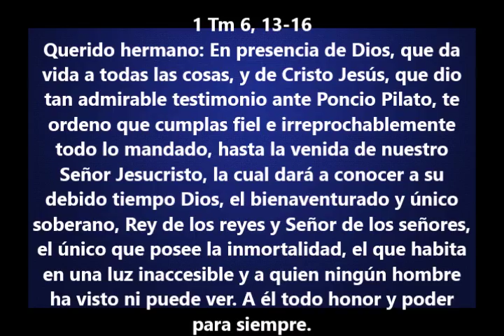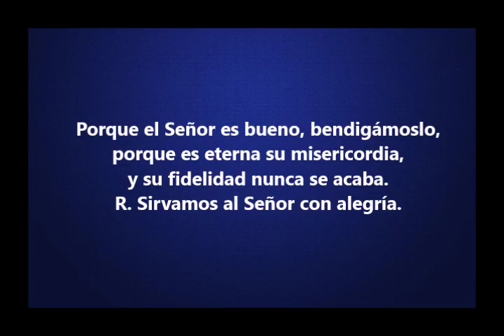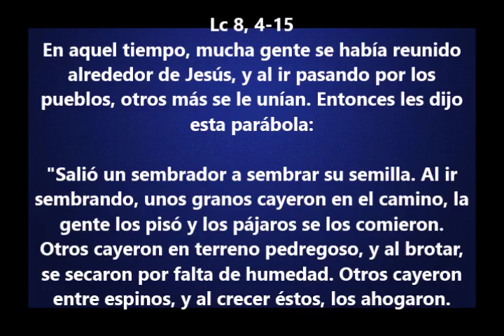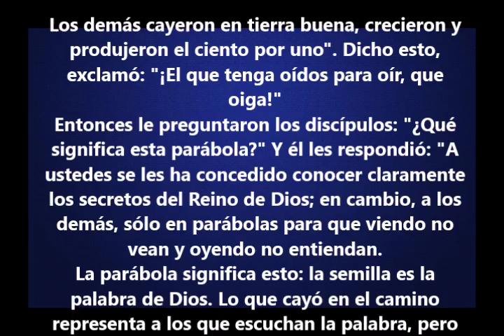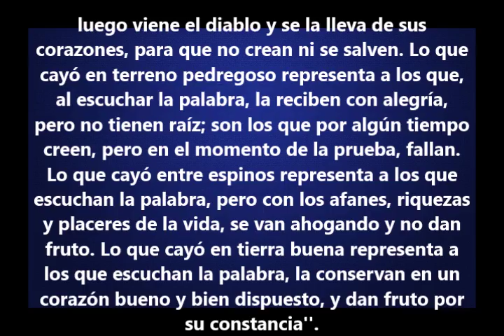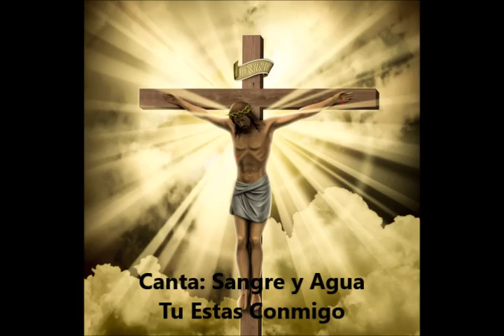Evangelio del Dia- Sabado 23 Septiembre 2017- El Sembrador- Sangre y Agua